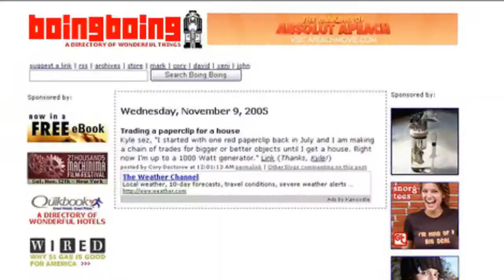Do all Matzs love Taiko?